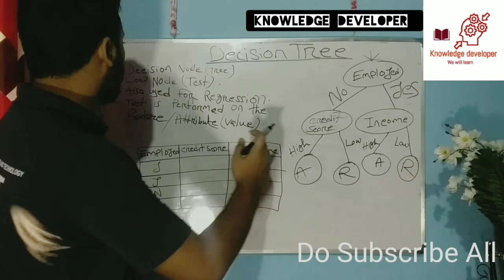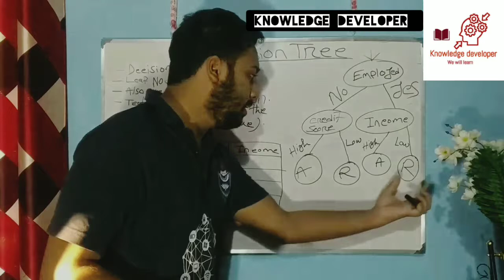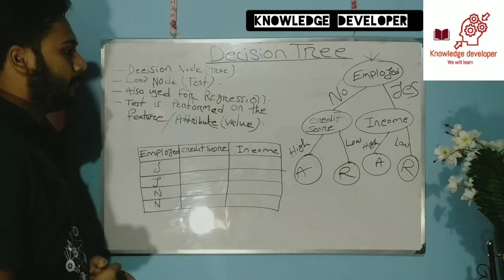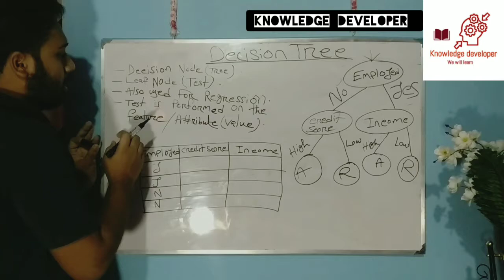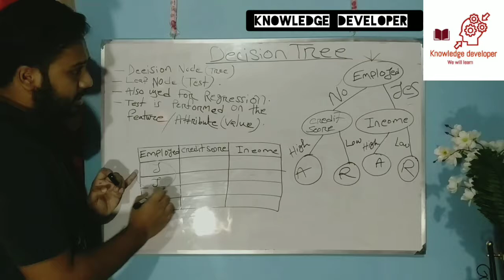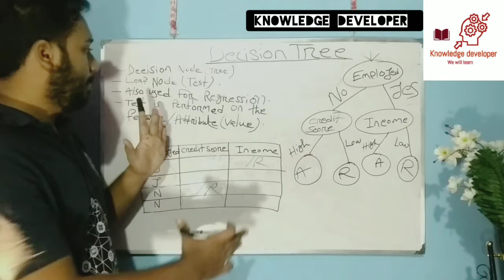Decision Tree Data Structure || what is decision tree